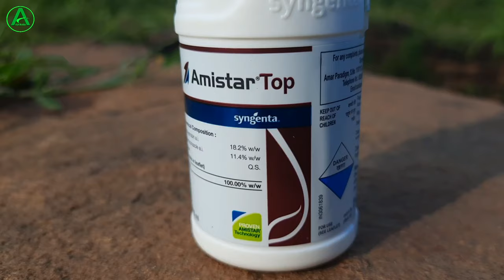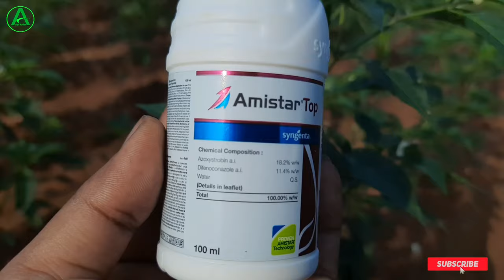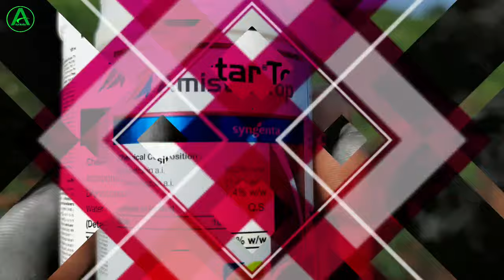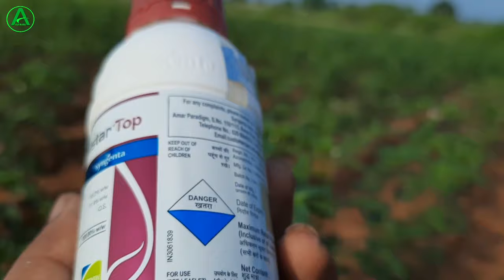Amistar top fungicide पूरी जानकारी || दुनिया का सबसे बेहतरीन फंगीसाइड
About this video:
doston is video mein Syngenta ka amistar top fungicide ke bare mein puri jankari ke sath bataya gaya hai jaise ki ismein content kya hai kya kya fayda milta hai isko spray karne per or kon konsi fasal mein spray kar sakte hain to details mein is video mein bataya gaya hai.